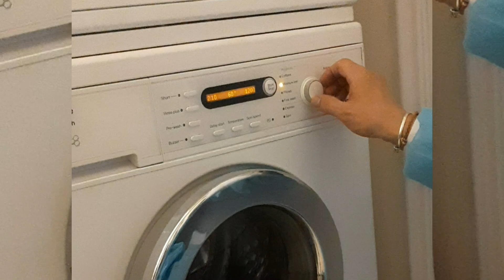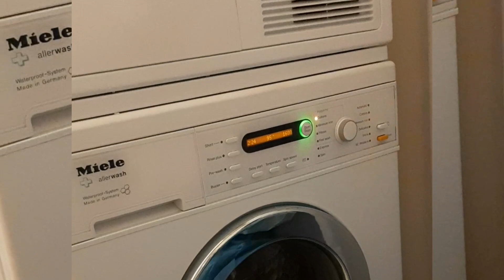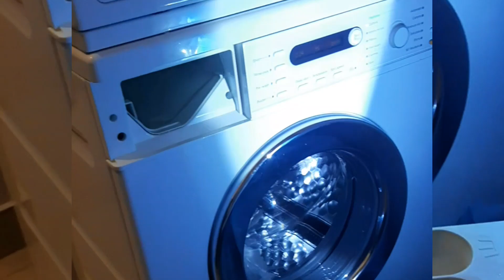Miele Washing Machine Cleaning Maintenance | Demo how to clean